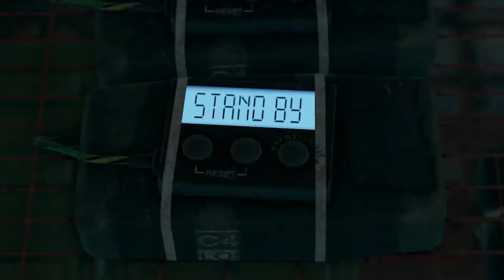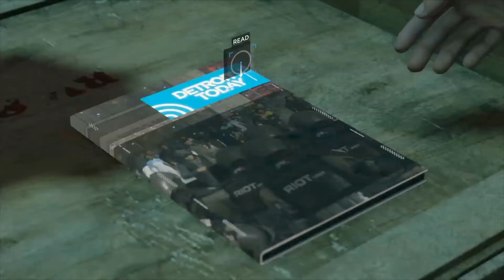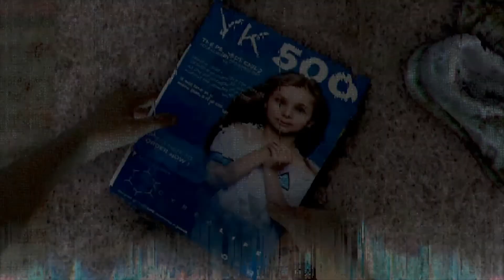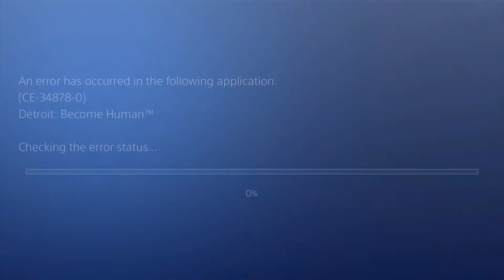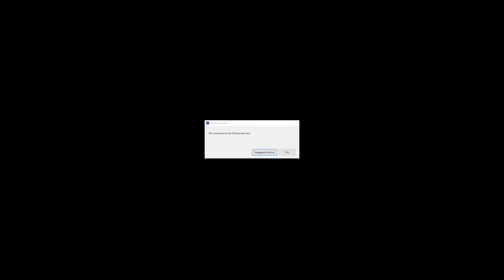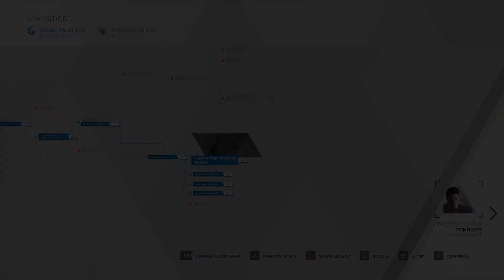Detriot Become Human Part 27 - Glitch in the Matrix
PS4 Detriot Become Human gameplay walkthrough. Freaky stuff happening.